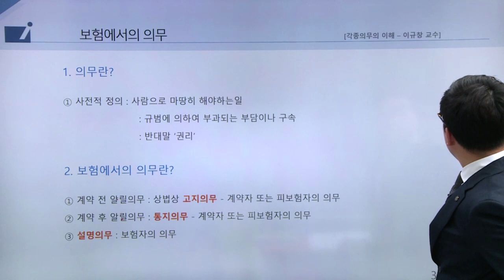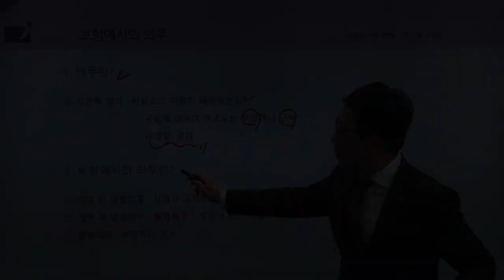인보험 - 각종의무 이해하기고지의무, 통지의무, 설명의무